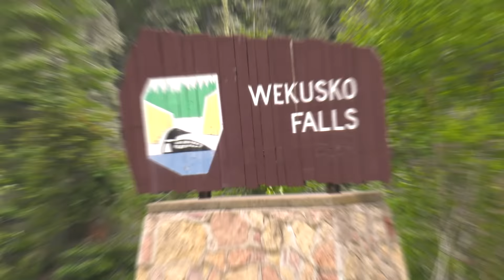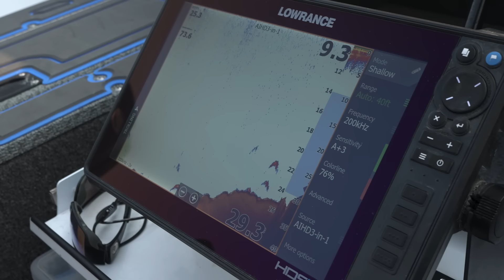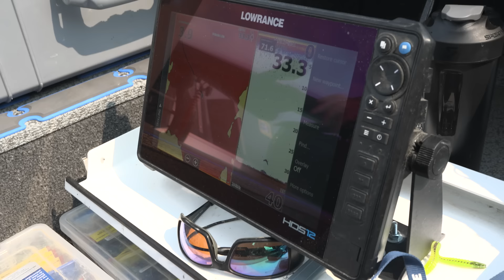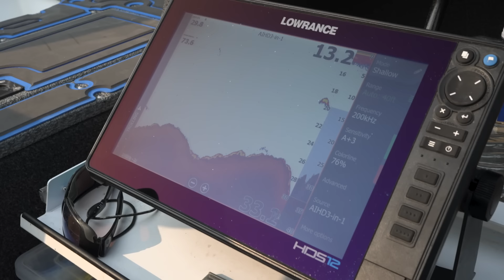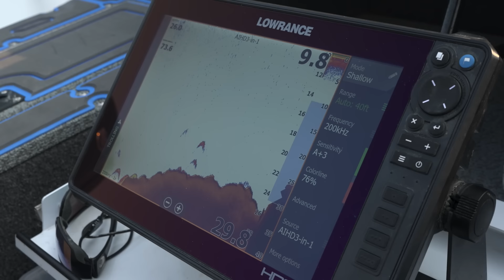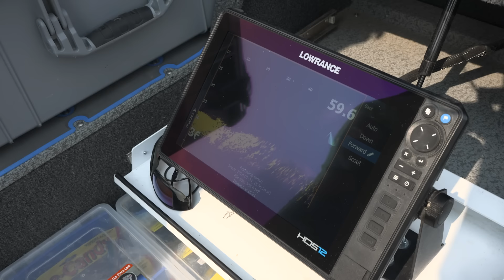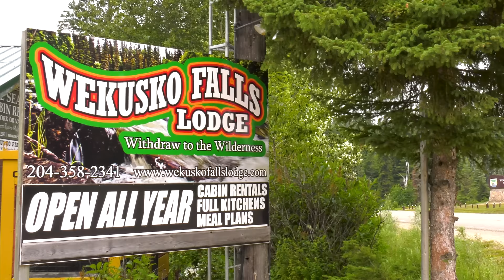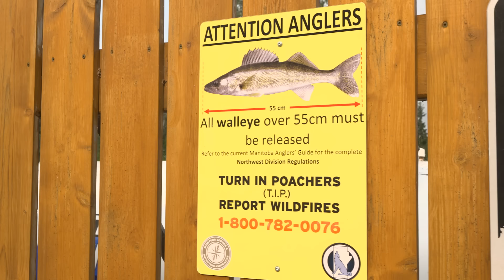Drop Shot Walleye | Wekusko Lake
Drop shotting walleye with the new Eye Candy Rigging Leech.  The drop shot rig is very popular in the bass world and more walleye anglers are discovering the virtues of the drop shot rig.  A precise finesse presentation that delivers a tantalizing live bait action just off bottom.

We catch several walleye on Wekusko Lake, Manitoba in late July.  Classic midsummer program where fish pull over over deeper water and use deep offshore reefs and points.  We caught most of the fish in 22-28 feet of water.  Fishing with Bryan Bogdan from Wekusko Falls Lodge.  Wekusko Falls Lodge is one of our all time favorite fishing camps in Canada.